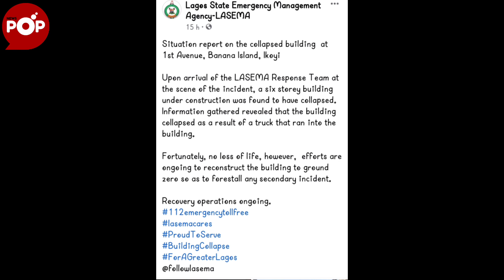Banana Island Building Collapse: Number of Casualties Revealed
Lagos State Emergency Management Agency, LASEMA,  has stated that no life was lost in the six storey building collapse which happened in Banana Island, Ikoyi,  Lagos State. Watch to see the real cause of the building collapse as stated by LASEMA.